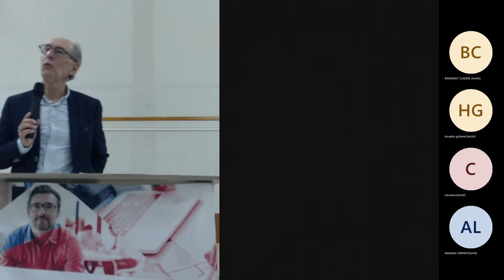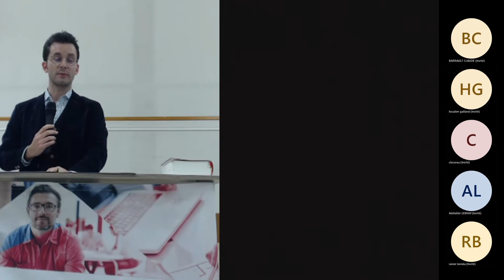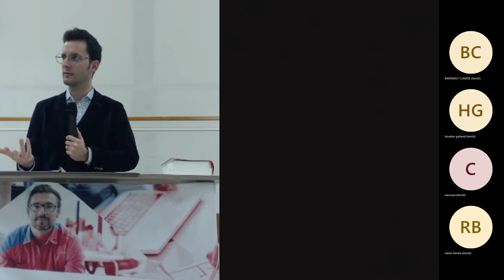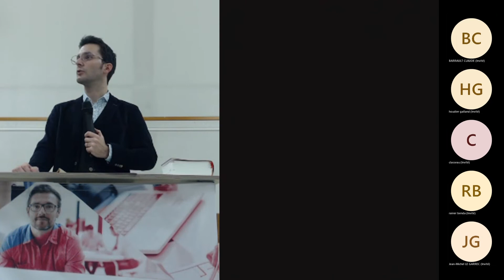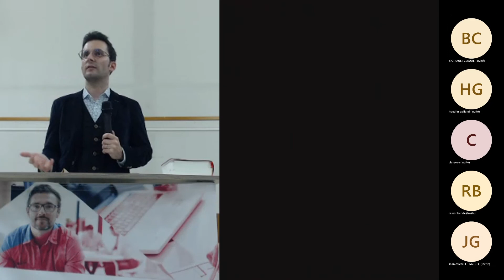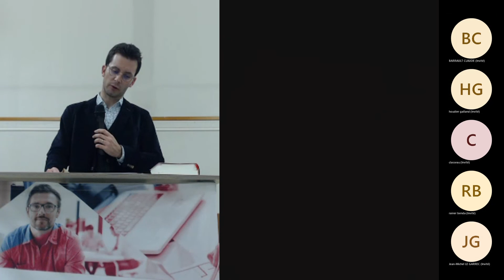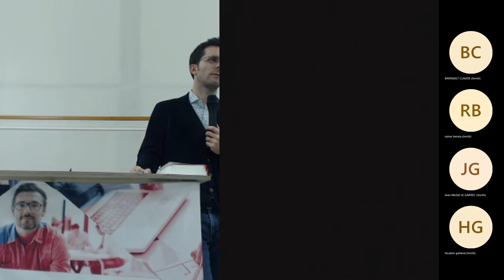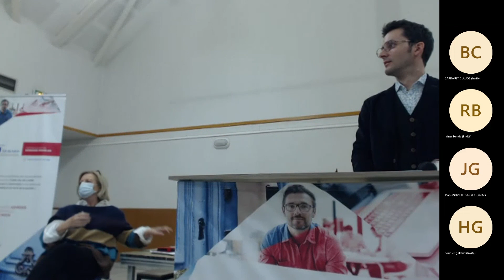Réunion du 30/11/2021 SUR LA COPROPRIETE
Retrouvez en Replay notre réunion du 30/11 sur la copropriété animée par:
- Julien BERBIGIER, Avocat et Administrateur de l’UNPI Val de Loire
- Régine LANDRON, Administratrice de l’UNPI Val de Loire

- Avec la participation de Dominique GROGNARD, Président de l’UNPI Val de Loire